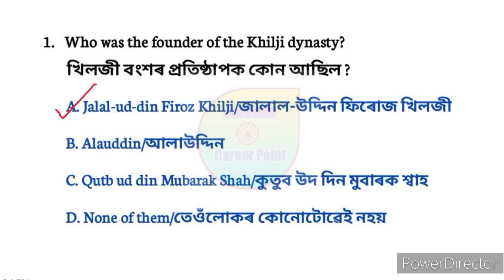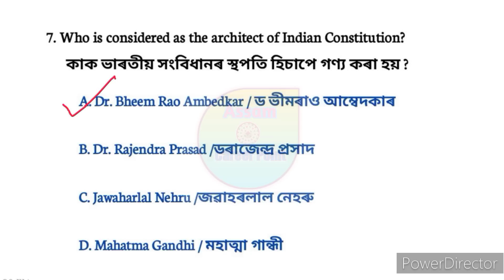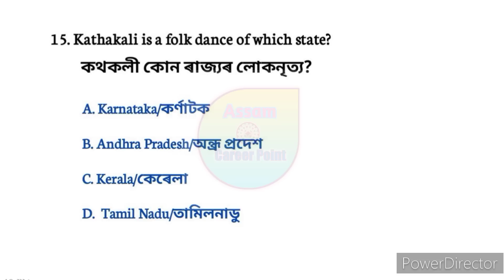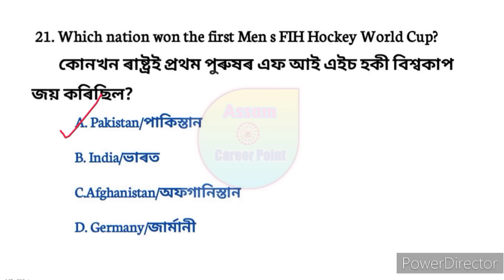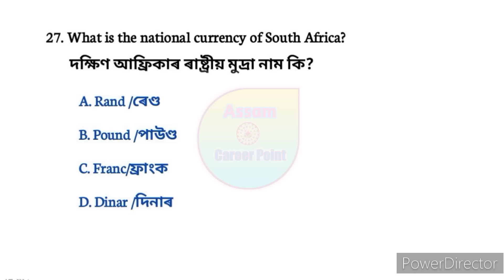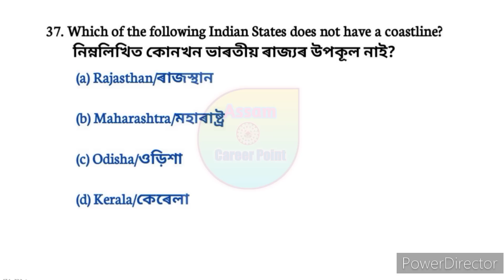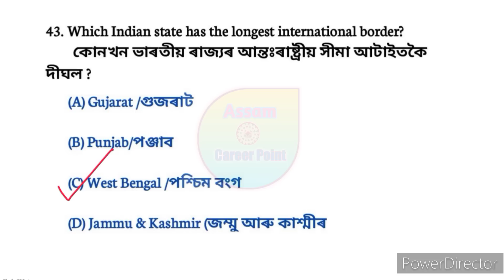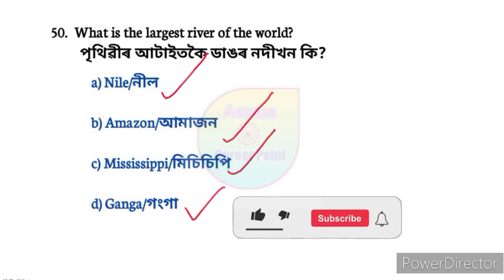Target 32k+ Vaccancy || Important assamese Gk questions and answers | সাধাৰন জ্ঞানৰ প্ৰশ্ন |অসম জিকে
Video title:- Target 32k+ Vaccancy || Important assamese Gk questions and answers | সাধাৰন জ্ঞানৰ প্ৰশ্ন |অসম জিকে